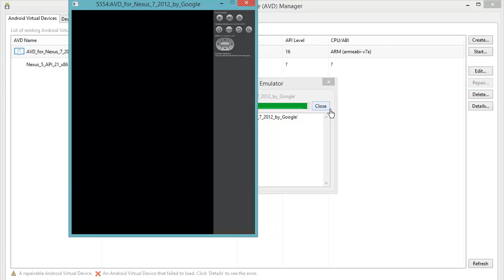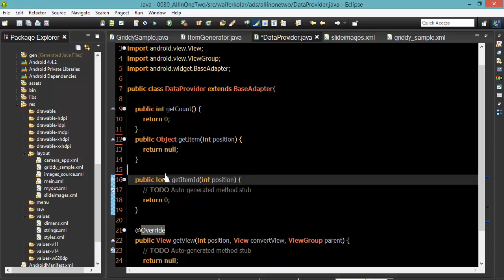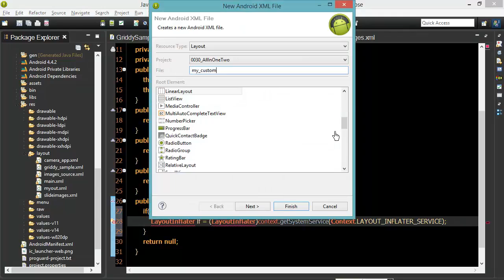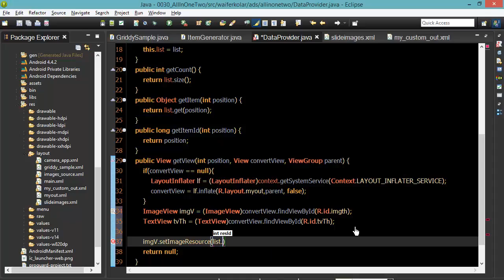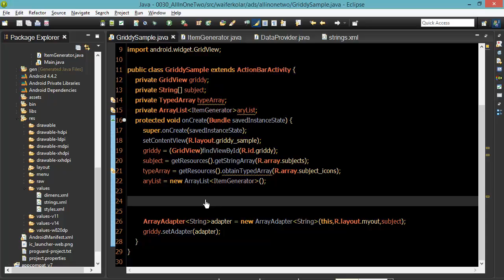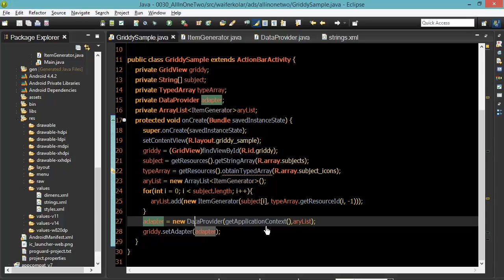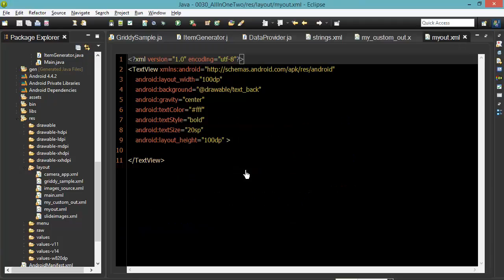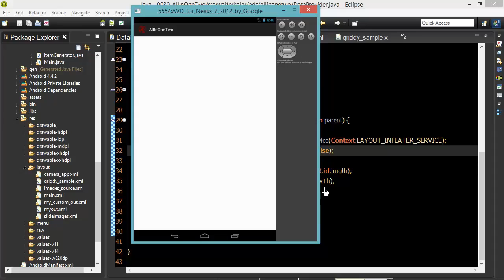129 GridView Three